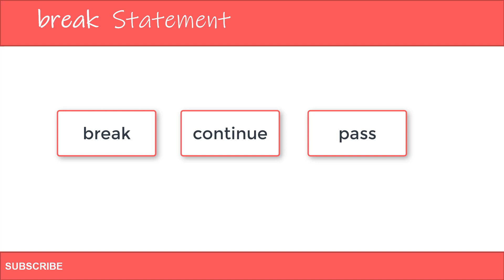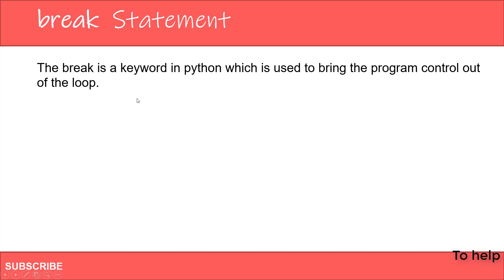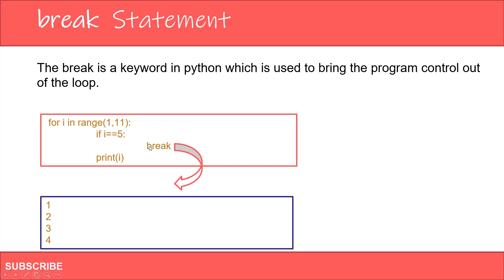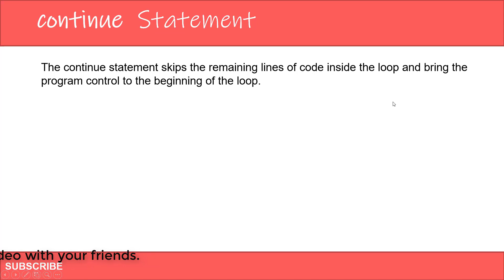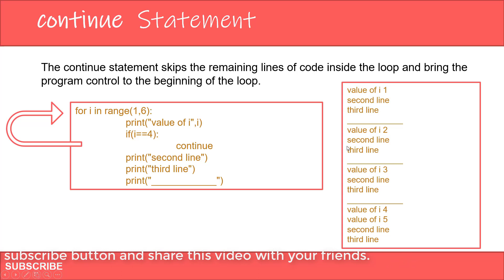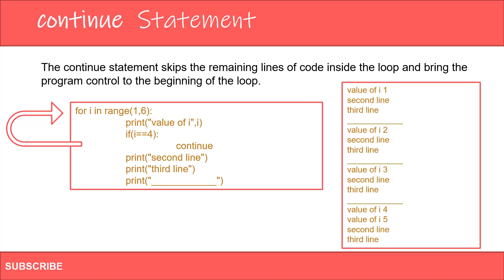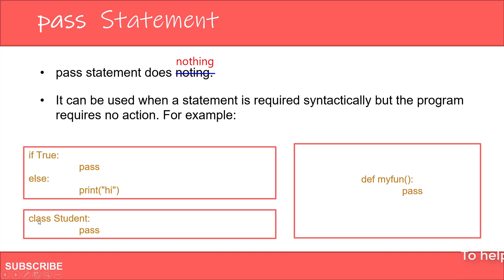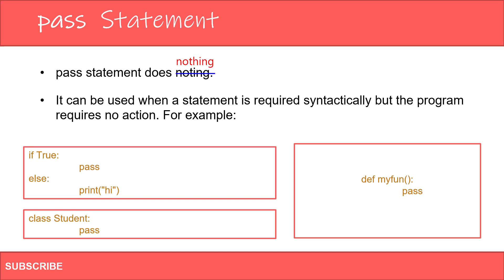break , continue and pass statement in Python | Python Tutorial #34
In this video we are going to learn three important statement that are used in python programming that is
break statement in python
continue statement in python
and
pass statement in python